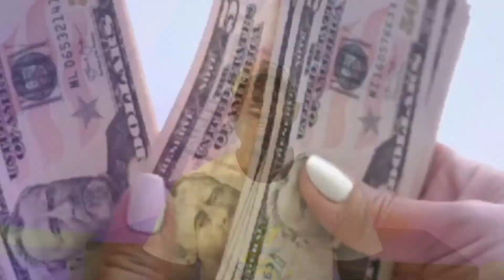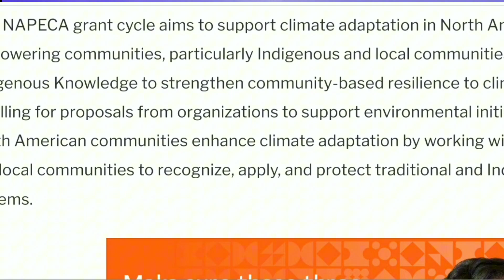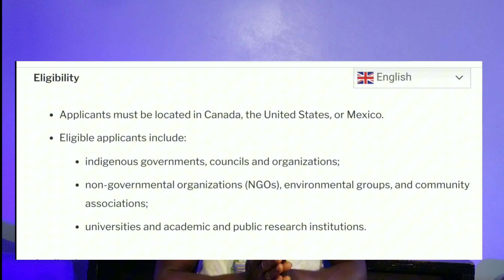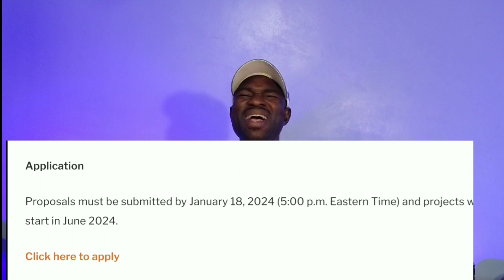Get 185,000 CAD Grant (FREE MONEY)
Welcome to TheMoneySide.

in this video I will be working you through and showing you how you can have access to 185000 Canadian Dollars for free you don't need to do anything all you need to do is watch this video till the end and follow through the information and apply.

make sure to do your due diligence and also research more on the information shared in this video